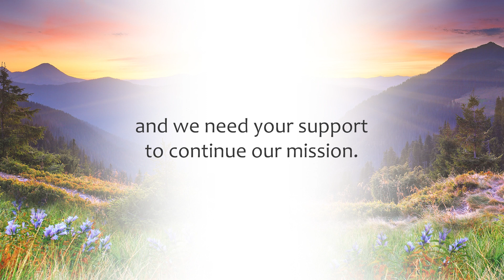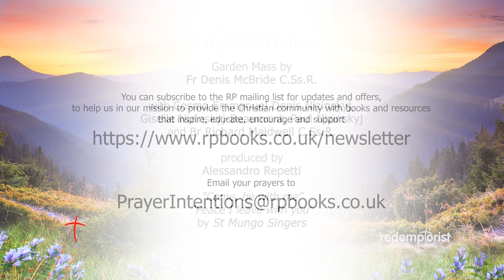22 January 2023 | GARDEN MASS Online | Redemptorist Publications (Today's Mass) 3rd Ordinary Time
HOLY MASS 3rd SUNDAY OF ORDINARY TIMES

Welcome to RP's Holy Mass Online.
Although Sunday Masses are now being celebrated in parish churches, Redemptorist Publications is pleased to continue to offer Sunday Mass online, especially for those who cannot yet return to their parish church.

We pray that this will enable the faithful to feel connected, to their faith and church community, during this difficult time.

e.g.

Please help us honour our charitable outreach in supporting our mission in Zimbabwe, our sick and elderly confreres, and the education of our students to be priests or brothers by donating here. Thank you sincerely.

Chapters:
00:00 Opening
3:42 Reading
7:40 Gospel
9:34 Fr Denis' Homily
20:02 Prayer Intentions
24:42 Offertory
32:36 Communion
41:04 Poem
43:31 Conclusion